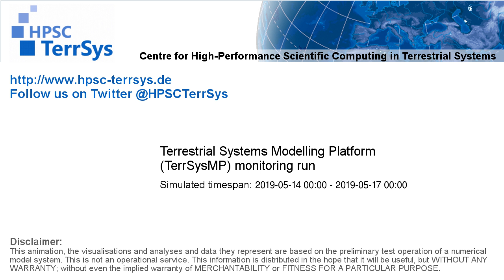TerrSysMP monitoring run 2019-05-14 - recharge - Europe (72h)